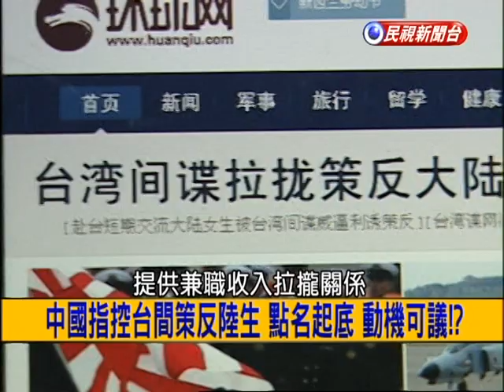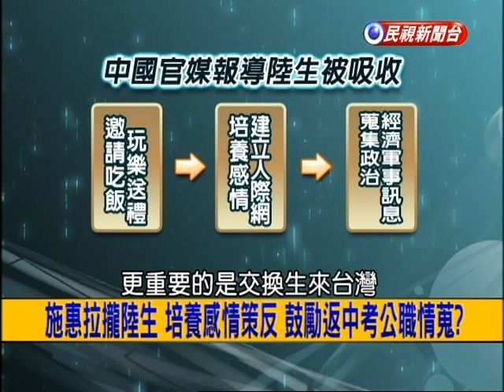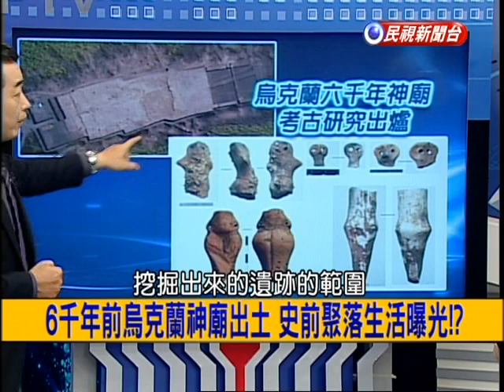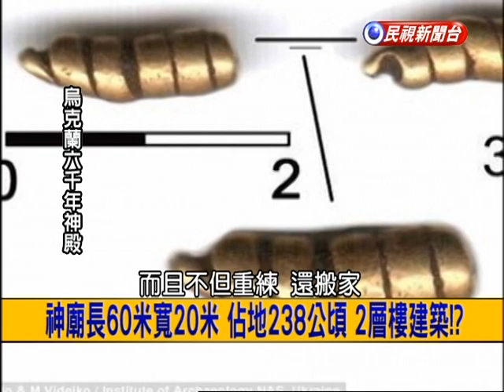2014.10.28【挑戰新聞】中國指控台間策反陸生 點名起底 動機可議!?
中國指控"策反"3台諜 披露台灣"六大情報計劃"!?
共諜活動猖獗 E-2K預警機.愛國者飛彈機密被出賣!?
IS軍力大增 擁肩射飛彈 威脅聯軍空軍.直升機!?
IS聖戰士擁FN6肩射飛彈 威脅聯軍空襲 客機起降!?
停辦13年 手榴彈實彈投擲將恢復 感受爆破威力!?
中國劍術源自春秋 養士風氣濃 賓客都是劍高手!?
用腳尖踩"輕薄三合板" 速度快腳步小 漂過水面!?
6千年前烏克蘭神廟出土 史前聚落生活曝光!?
西元312年10月28日 君士坦丁一世一統羅馬帝國!
手語翻譯員表情豐富動作誇張 紐約市長瞬間成配角!